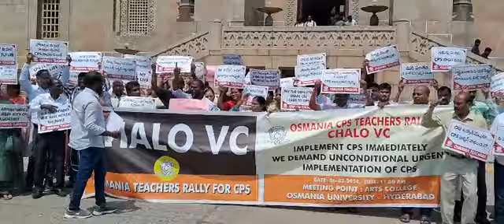ఎర్రటి ఎండల్లో హక్కుల సాధన కై ఎకం అయిన స్పూర్తితో ఉద్యమిద్దాం అంటు ఉద్యమ సాంకేతలు పంపించారు.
Video from Dr.Someshwar Bonakurthy